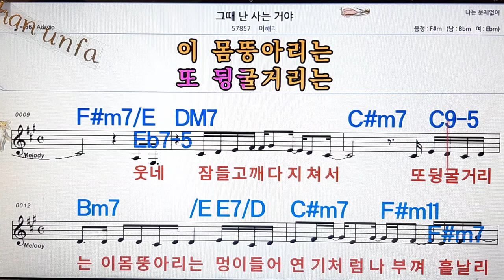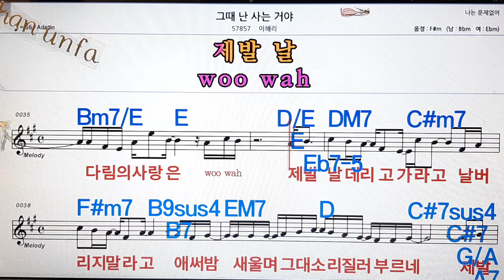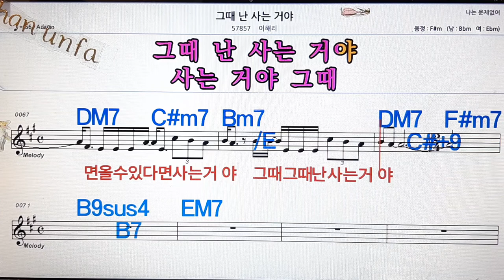그대 난 사는거야/이혜리💋노래방, 통기타 , 코드 큰악보, 가라오케, 반주💖Karaoke, Sheet Music, Chord, MR